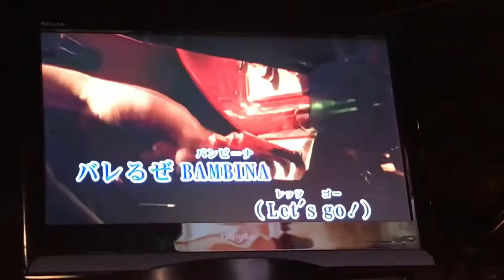富山県高岡市 酒場うろちょろ その2リターンズ June Juno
もう無い店シリーズ、今回は「ジューンジュノ」。
楽しい店だったけどな～…